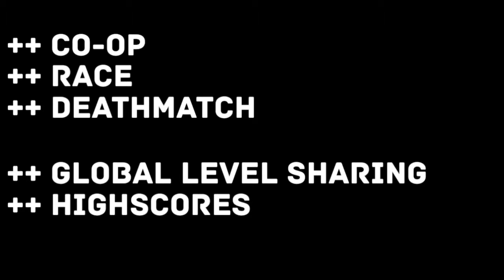N++ - Gameplay - Trailer E3 2014 PS4 (HD)